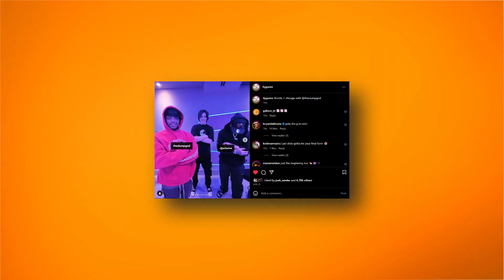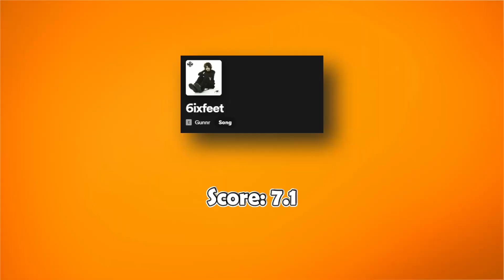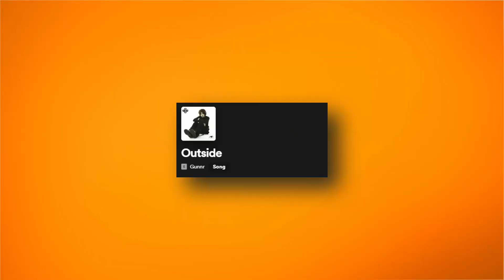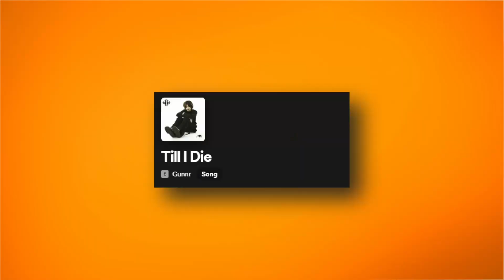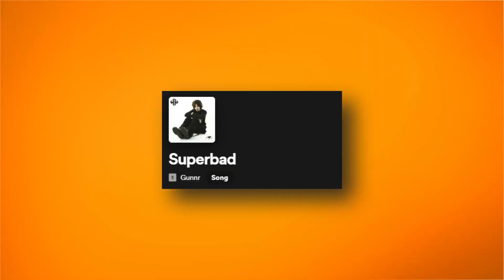The BEST And WORST From Gunnr - Wicked (ALBUM REVIEW)